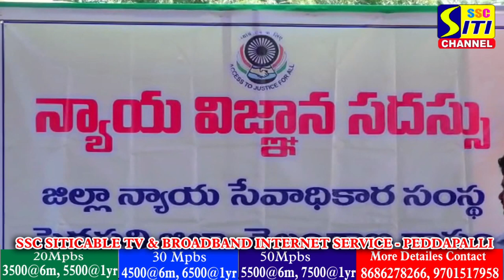దొంగతుర్తిలో న్యాయ విజ్ఞాన సదస్సు. చట్టాలపై అవగాహన కల్పించిన సీనియర్ సివిల్ జడ్జి అర్జున్